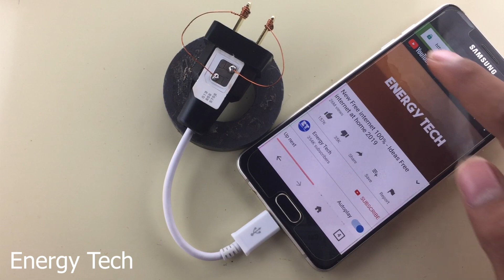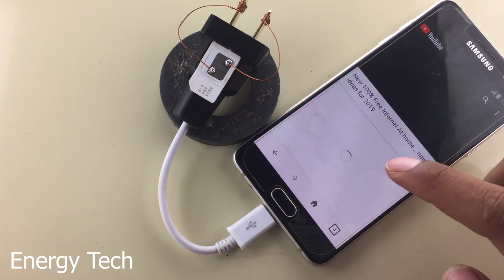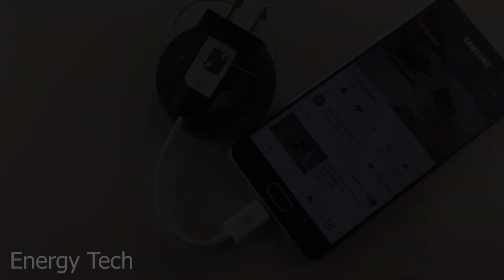New Free internet Faster 100% - New Ideas Free WiFi internet 2019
Hello Everyone!
My channel talking about  New Free internet Faster 100%  - New Ideas Free WiFi internet 2019

-free energy
-light bulb
-dc moto
-new technology
-how to
-ideas info
-science projects
-magnet
-motor
-electricity
-diy
-generator
-energy
-experiment
-project
-electric